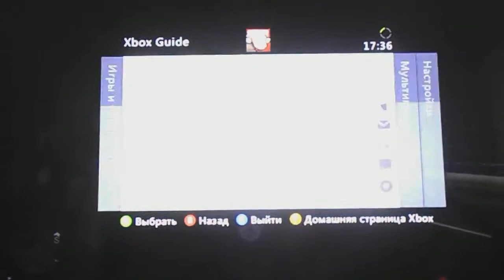test xbox 360